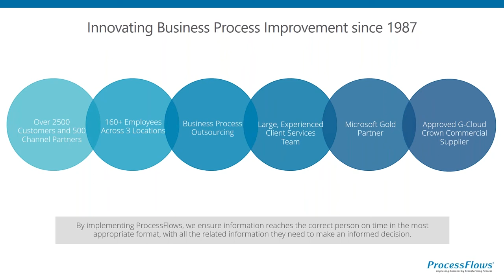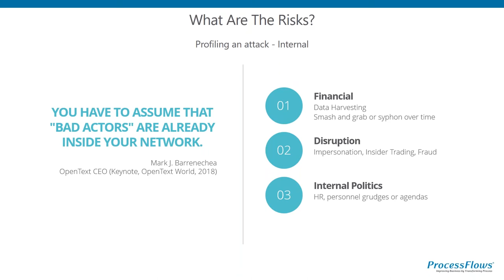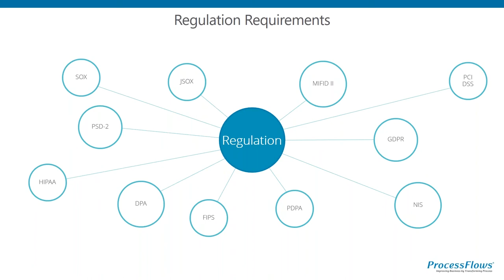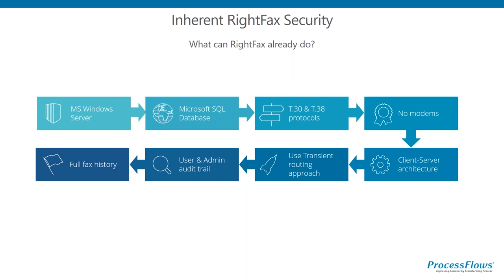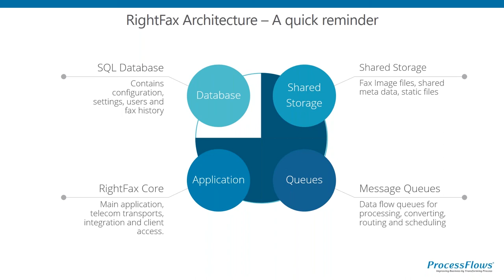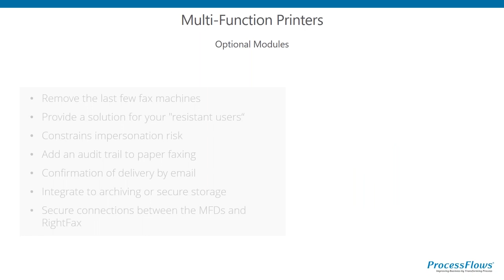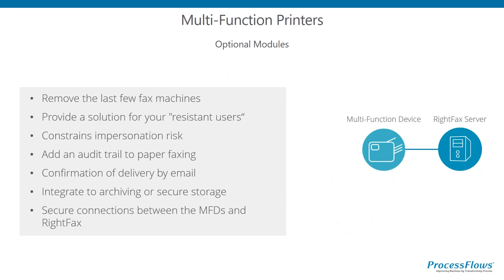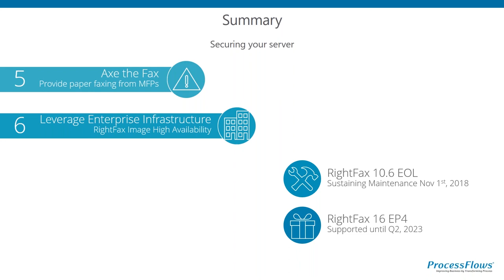Securing OpenText RightFax with ProcessFlows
Securing  RightFax with ProcessFlows